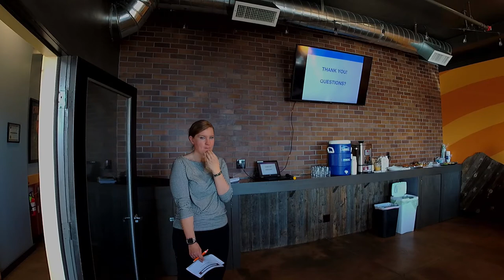Longmont Downtown Development Authority - Annual Retreat Feb 2020